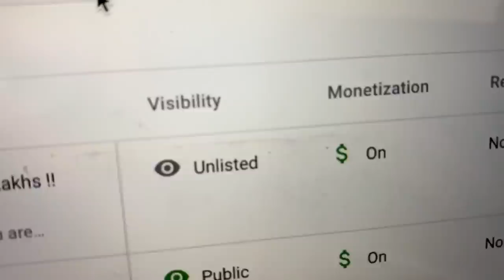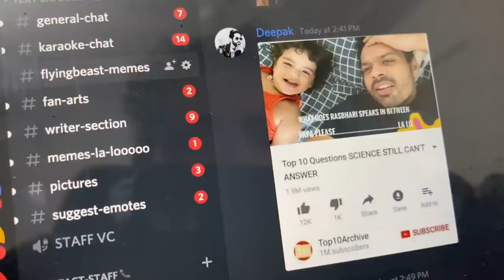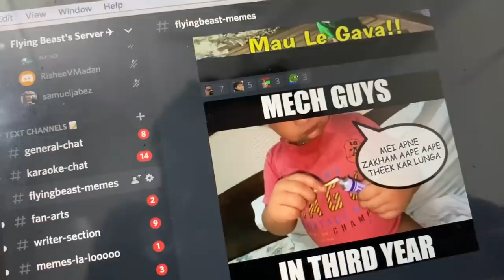Rashu Daboch Mumma ko.. Jane mat diyo...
Vlog # 164